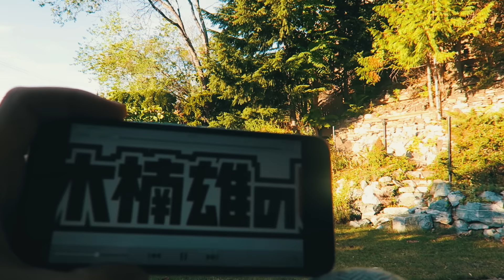So . Many . Racoons !!!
One of the vlogs from when I was on a break :D I feel like a modern day Snow White :D
⚡ FOLLOW ME ⚡

⚡ CAMERA USED ⚡

101-1865 Dilworth Drive
Suite #216
Kelowna British Columbia V1Y9T1
Canada